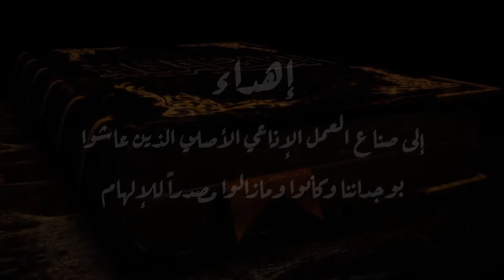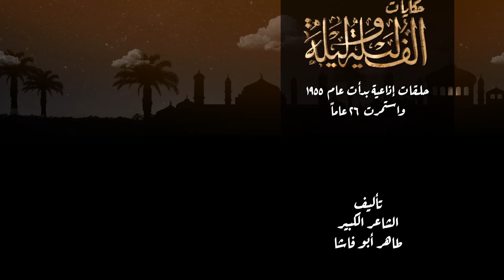حكايات ألف ليلة وليلة | الليلة العاشرة | حكاية صاحب الخان مع ملك الجان (8/8)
الليلة العاشرة من ليالي (ألف ليلة وليلة) .. حكاية صاحب الخان مع ملك الجان (الجزء الثامن والأخير)
The 10th night of (Arabian Nights) .. The story of the khan owner with Jinn king (8th & final part)

في إطار إحيائنا للتراث الفني القيم ونشره بشكل يناسب منصات العرض المعاصرة مع الحفاظ على قيمته الفنية .. نقدم لكم سلسلة حلقات تشمل تصور بصري وتطوير صوتي للمسلسل الإذاعي الشهير (ألف ليلة وليلة) الذي تم انتاجه عام 1955 واستمر لمدة 26 عاماً

تأليف: الشاعر الكبير/ طاهر أبو فاشا
إخراج: الإذاعي الرائد/ محمد محمود شعبان (بابا شارو)

قام بالأداء الصوتي كوكبة من نجوم الفن المصري، على رأسهم
الفنانة القديرة/ زوزو نبيل في دور (شهرزاد)
الفنان القدير/ عبد الرحيم الزرقاني في دور (شهريار)

قام بإخراج الصورة وتطوير شريط الصوت
أحمد حامد

★ Full "Arabian Nights" Series Playlist: قائمة حلقات (ألف ليلة وليلة) كاملة